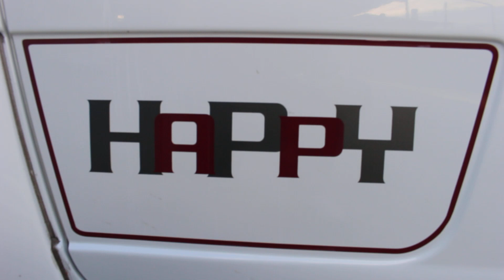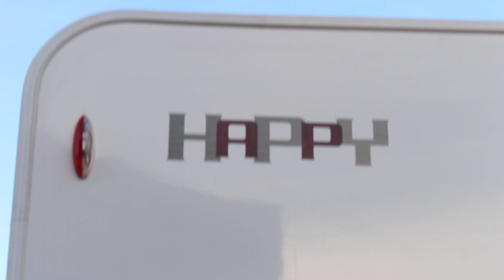AUTOCARAVANA PLA HAPPY 430 SEMINUEVO - Autocaravanas Navarro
· Año: 2019
· Plazas homologadas: 6
· Cambio de marchas: Manual
· Fabricante: PLA
· Modelo: HAPPY 430
· Plazas para circular: 6
· Plazas para dormir: 6
· Equipación:
ABS
Frigorífico
Fundas de asientos de cabina
Mandos radio en volante
Regulador de velocidad
Retrovisores eléctricos
Techo panorámico en cabina
AUTOCARAVANA PROCEDENTE DE NUESTRA FLOTA DE ALQUILER, PERO CON MUY POCOS KILÓMETROS DEBIDO A LAS RESTRICCIONES POR LA PANDEMIA EN EL ÚLTIMO AÑO.
AHORRE 10.000€ CON RESPECTO A NUEVA.
SOLO 37.800 KMS.
SE LO LLEVAMOS A CUALQUIER PUNTO DE LA PENÍNSULA, PREGUNTE CONDICIONES.